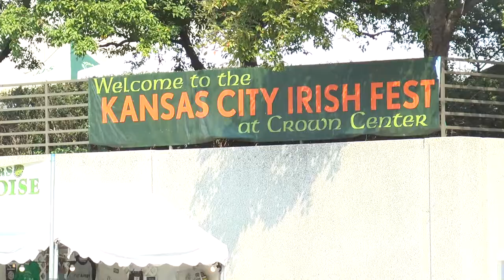Irish Fest | September 2, 2017